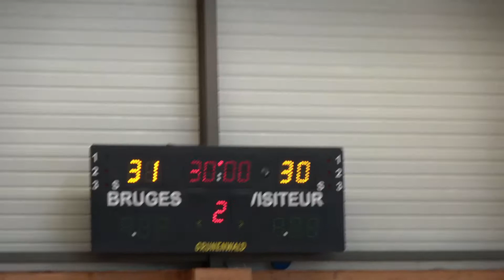Schüleraustausch 2019 Bordeaux (Frankreich)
Dies ist der 2. Teil von meinem Schüleraustausch mit einer französischen Schule. Eine Kamera durfte ich mir netterweise von Opa Horsti ausleihen.